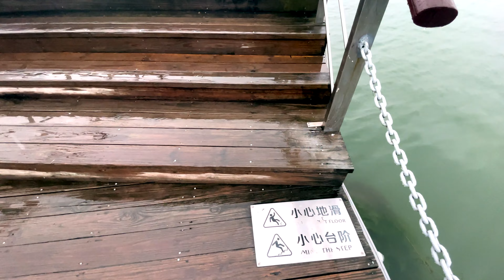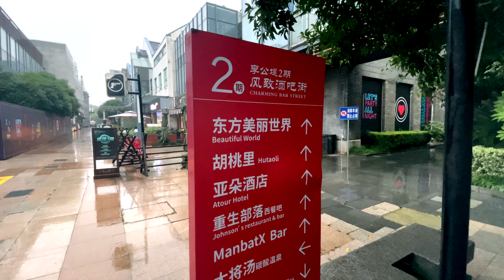[4K] Evening China Walk at Jinji Lake and Ligong Dike in Suzhou Industrial Park (60Fps)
00:00 Trailer
00:43 Start - Jinji Lake
08:12 Bar Street
22:19 LiGongDi
30:10 End
💡Our video was shot on a separate camera, allowing you to experience a more realistic China experience.
Hello everyone, and welcome to the "walking time" youtube walking tour channel.
This time of year is the rainy season, when it is rainy. Today we come to the Ligong Dike, the only lake in the Jinji Lake in Suzhou Industrial Park, China. It is 1,400 meters in length and was built by Li Chaoqiong, the magistrate of Yuanhe County during the Guangxu period. The Ligong Dike is elegant and exquisite as a whole, and the glorious scene of merchants gathering at the time can still be glimpsed from the ancient inscriptions on the Dike. The landscape project around Jinji Lake where Ligongdi is located is designed by the American Pan Asia Yidao Company, one of the world's most leading landscape design and regional planning consultants. It has now become a successful model of the domestic mixed hydrophilic community, forming a huge-scale open modern urban ecological park.
Due to the weather, we did not shoot the entire Ligongdi in this video. We will come to Ligongdi for a more comprehensive shooting next time when the weather is sunny.
Filmed: March 22, 2021, 6:30pm⌚️
Weather: rain🌧️
Temperature: 26℃ / 78.8℉ 🌡️
The video is uploaded at 6:30pm(Paris 1:30am, London 11:30am,seoul 7:30pm,NYC 6:30am,berlin 1:30am, Buenos Aires 7:30am, Romania 1:30pm, New Delhi 4pm) in beijing time.
At the beginning of this video, we started from the Garden of Wind at Jinji Lake in Suzhou Industrial Park. This is barely a children’s playground, with water parks and beaches. Unfortunately, when it rains, it’s hard to see children playing here. . Then cross along the shore of Jinji Lake to Ligongdi Bar Street, and then back to Ligongdi. In the video, we can see that many people come here for dinner. There are many restaurants here, such as Ligong Noodle House and Sucheng Family Banquet. If I want to come later, all the lights on Ligongdi Street will be turned on. It will be very beautiful.
Okay, see you in the video. Now, please put on a mask and start this walking tour with me

walking tour china, 4k walking tour china, china street, travel guide, china travel guide, walk china 4k, walking tour 4k, china